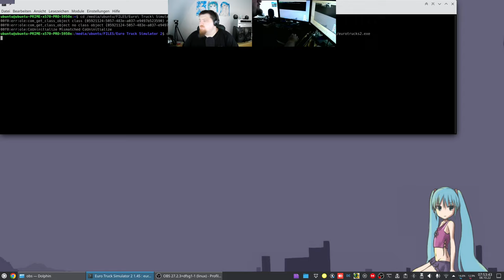Let´s Play ETS2 - Euro Truck Simulator 2 #082